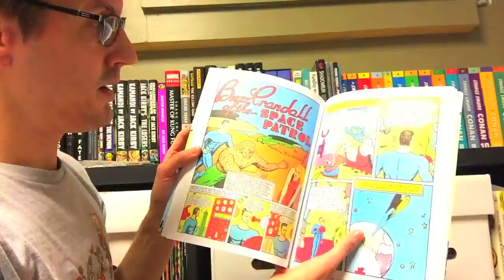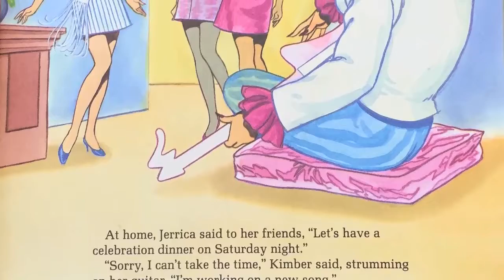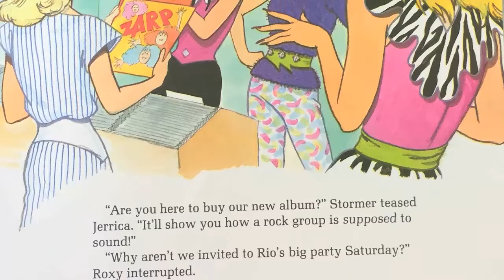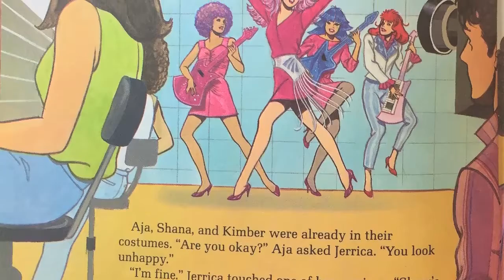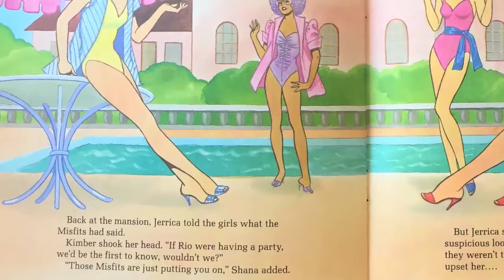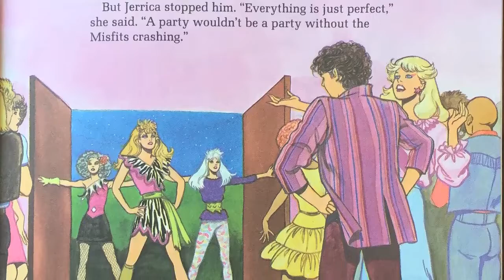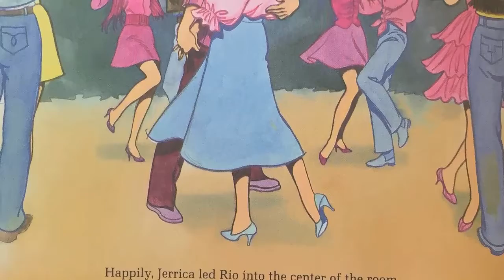Let's Read! - JEM: Surprise at Starlight Mansion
A Golden Book (1986)
Published by Western Publishing Company, Inc
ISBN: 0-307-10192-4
JEM is copyright Hasbro Inc.